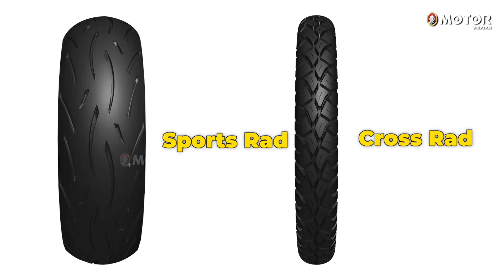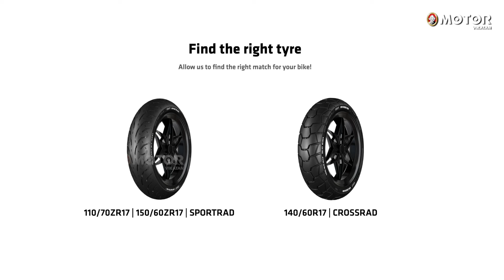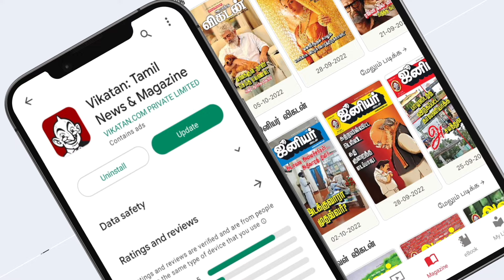CEAT New Steel Radial Tyres for High-Performance Bikes | SPORTRAD & CROSSRAD! | Motor Vikatan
Check out the latest from CEAT, as they unveil their new range of steel radial tyres, SPORTRAD and CROSSRAD, designed to elevate the performance of your high-speed motorcycles.

SPORTRAD Series: Priced at INR 12,500, these tyres are perfect for KTM RC390, Duke 390, Bajaj Dominar 400, TVS Apache RR310, providing superior handling at high speeds. SPORTRAD: Equidistant midcrown grooves, silica-blended tread compound, slick shoulders.

CROSSRAD Series: Priced at INR 4,300, these tyres are compatible with Yamaha FZ Series and Suzuki Gixxer Series, offering multi-terrain high grip. CROSSRAD: Asymmetrical block tread design, transversal grooves, interconnected shoulder blocks.

CROSSRAD: Yamaha FZ Series, Suzuki Gixxer Series (INR 4,300)
SPORTRAD: KTM RC390, Duke 390, Bajaj Dominar 400, TVS Apache RR310 (INR 12,500)

Video Credits:
Host: Thulasidharan TJ & Sathish Kumar
Camera: TJ
Video Editor: Shyam Kumar
Executive Producer: TJ
Thumbnail Artist: TJ